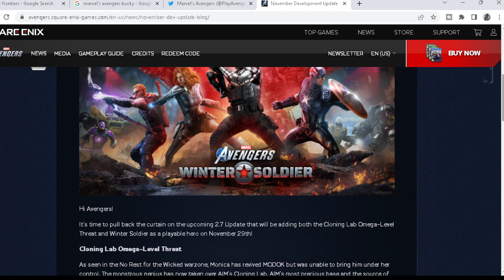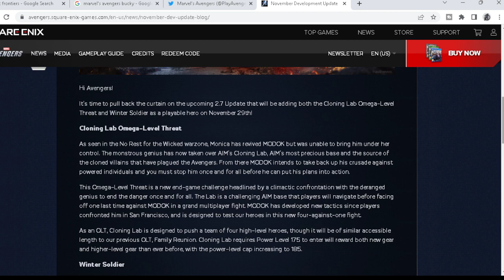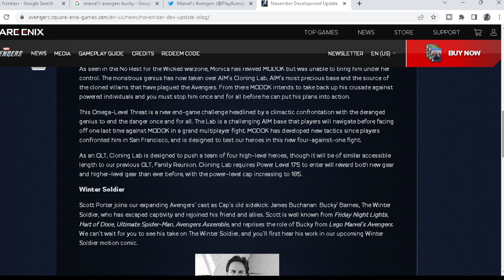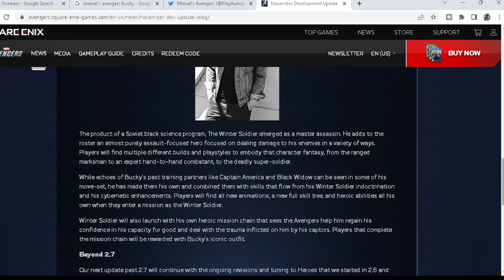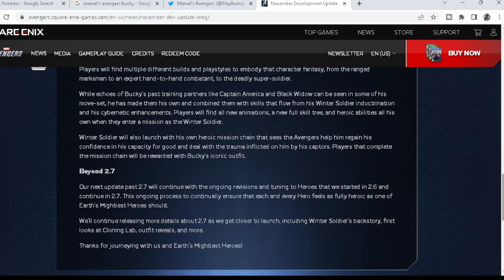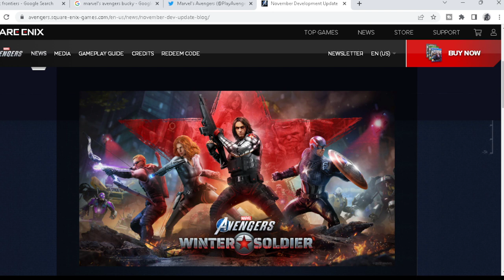Marvels Avengers Winter Soldier, Cloning Labs Update!!!!!!!